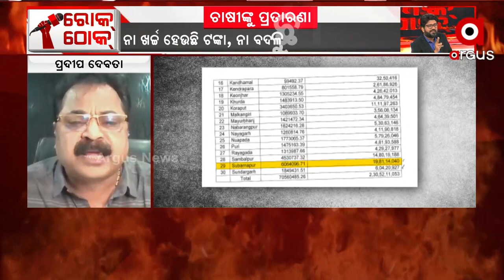ଲାଇନ ଲାଗିଛି ଭୂବନେଶ୍ଵରରେ ନେତା ହେବା ପାଇଁ, ଚାଷୀଙ୍କ କଥା ବୁଝୁଛି କିଏ !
ଲାଇନ ଲାଗିଛି ଭୂବନେଶ୍ଵରରେ ନେତା ହେବା ପାଇଁ, ଚାଷୀଙ୍କ କଥା ବୁଝୁଛି କିଏ ? : କଂଗ୍ରେସ ନେତା ପ୍ରଦୀପ ଦେବତା